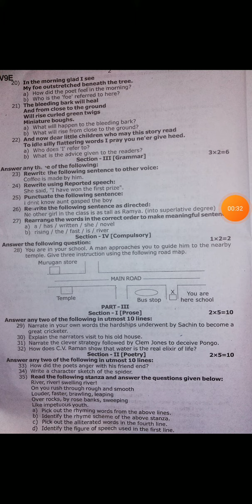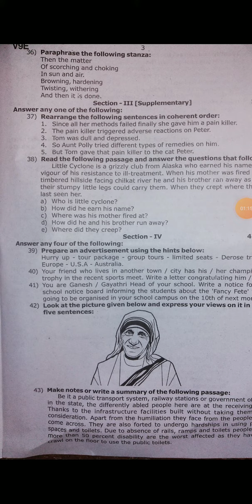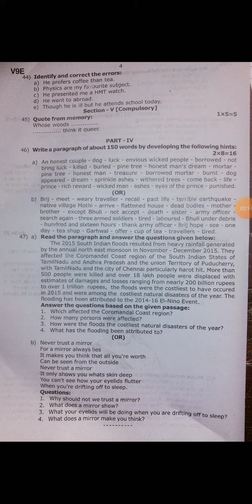9th standard half yearly english question paper 2022